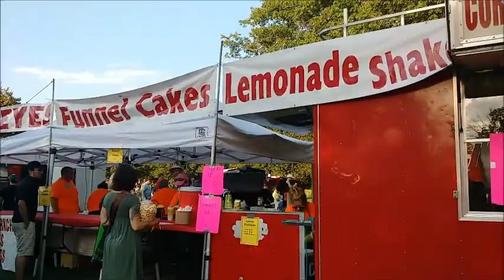Balloon Night Glow 2018 Galesburg,Ill Lake Storey Park.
Air Balloon night glow in Galesburg, Ill July 28, 2018. Ast. stuff leading up to the night glow, and then the GLOW. It was awesome.